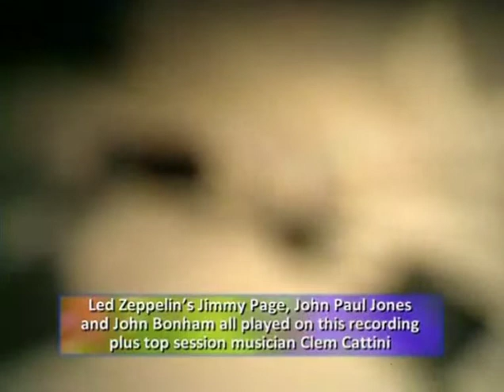Donovan ~ Hurdy Gurdy Man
Donovan Goes PsychedeliK...U.S. TV Performance